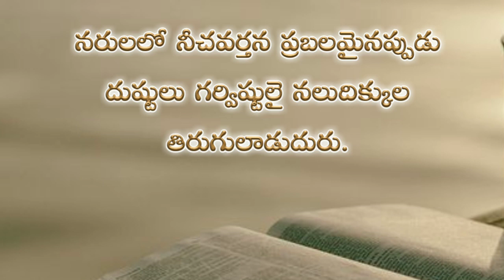Psalms 12th chapter in telugu | కీర్తనల గ్రంథము పన్నెండవ అధ్యాయము